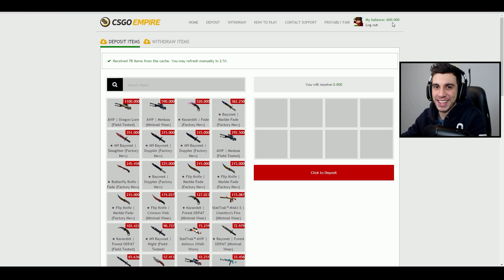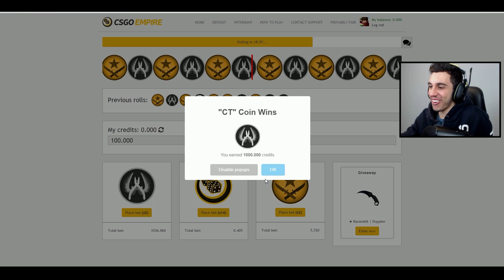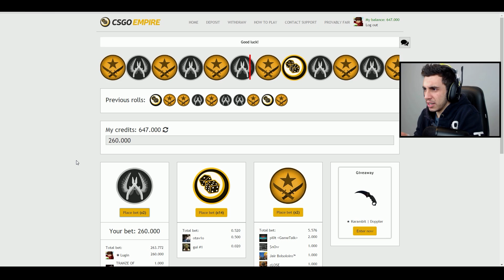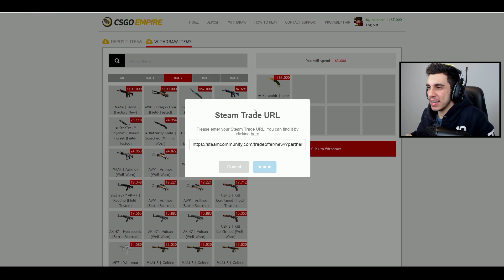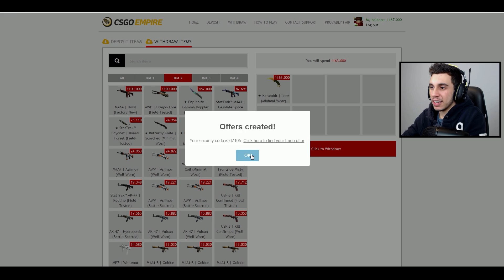GANHEI UMA KARAMBIT LORE DE R$3000! - CS:GO